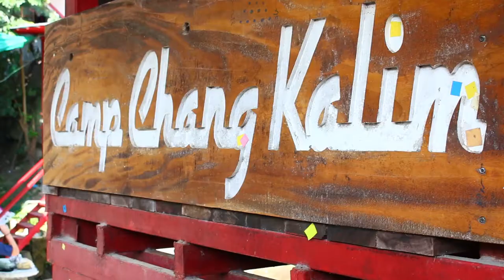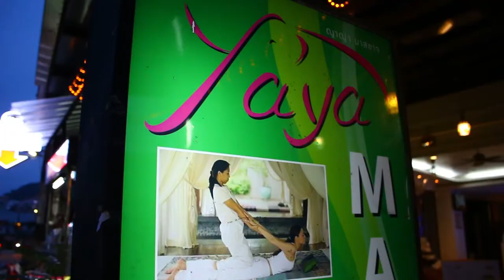Elephant Rides and Thai Massage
Tara’s Links

Zach’s Links